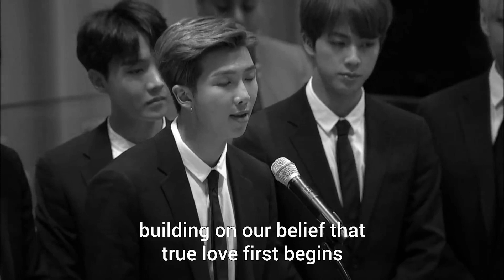How BTS helped 17-year-old Mary deal with her Anxiety [ interview with BTS Army ]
Mary shares her story on how BTS changed her life and helped her with her anxiety attacks.

Welcome to STUFR Reacts. A channel filled with music reaction videos, livestreams... and much more! We will always give you our down to earth and genuine opinion on everything.

외국인리액션 - 해외반응 -
[ Tag us in your Instagram Stories @stufr.reacts and we will share ]

😍 SHOUTOUT TO OUR AMAZING STUFR SUPER FANS:
Esther, Vany, Iris, Nathalie, Brooke, Roksana, Heaven, Katie, Bee, Kelley ! "You are all amazing!"
Want you name here as well? Check it out!

Christian & CurlyTwirlyGirl : What would we do without you? Big Kiss!